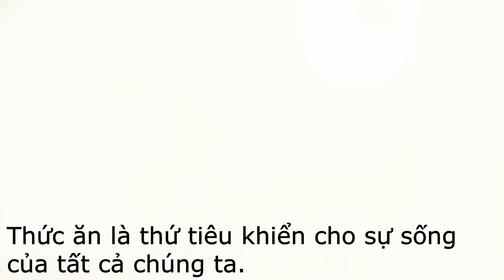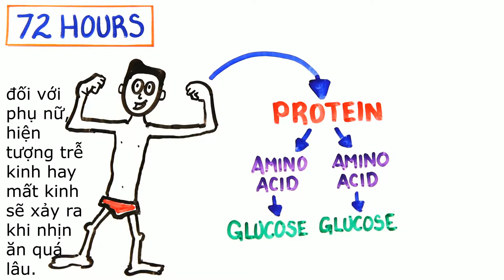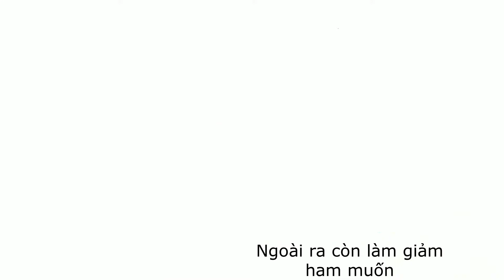Điều này sẽ xảy ra khi bạn Nhịn Đói